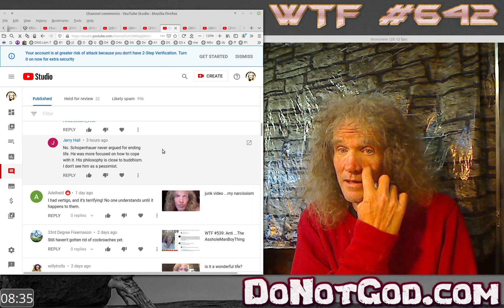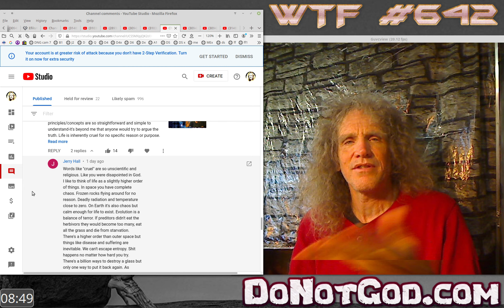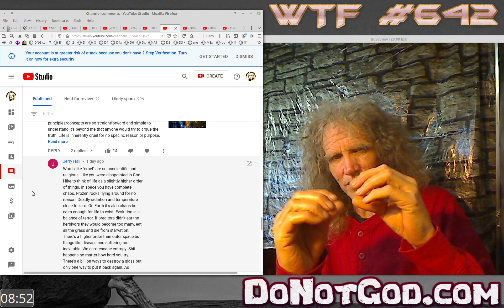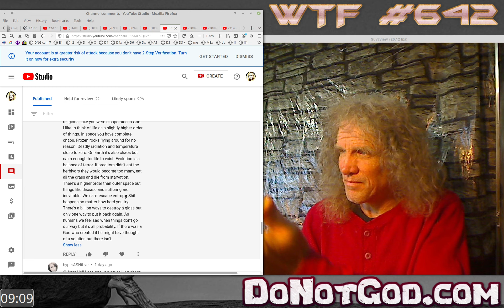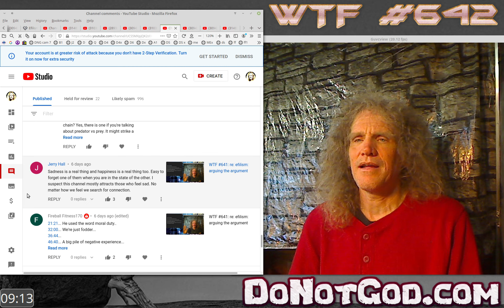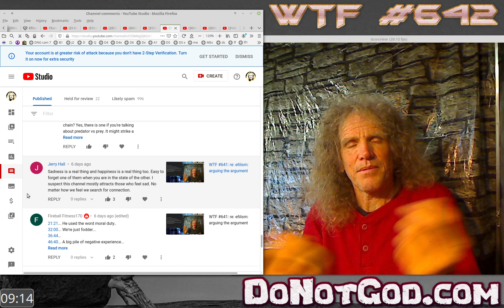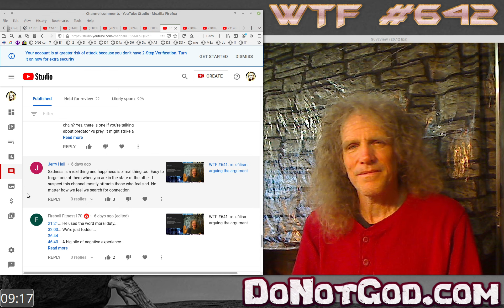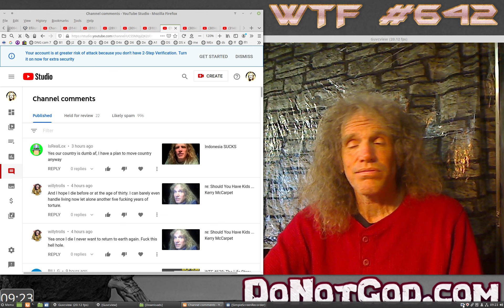Re: The Glib